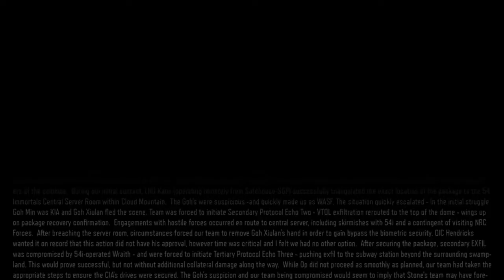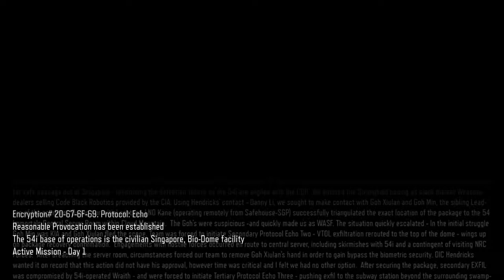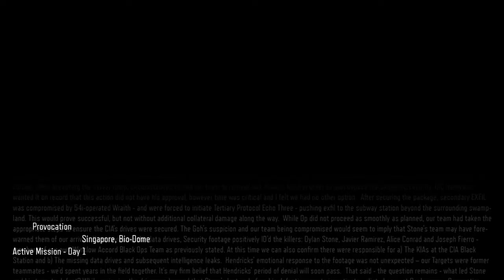Call of Duty Black Ops 3 Mission 4 Provocation Part 1